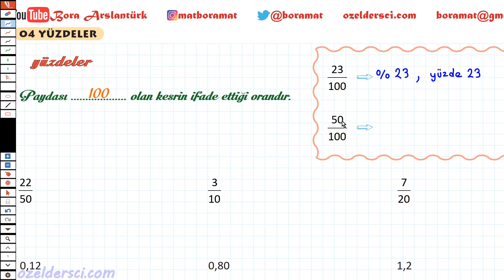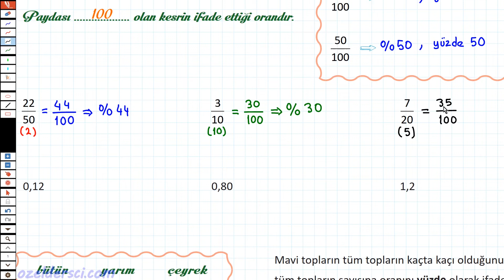5. Sınıf - 03 04 yüzdeler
1 yüzdeler
2 bütün, yarım, çeyrek
3,...,12

5. sınıf matematik video eğitim+ pdf + online testler

5. sınıf mat oynatma listesi